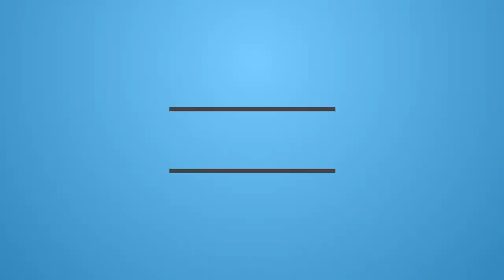2017-06-10 - Vercelli - ex polveriera C.na Ranza with Borgomanero's farmers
frame:
DendroFrames azureus215 #001 215mm by iljap

ESC:
Racerstar RS30A V2 30A Blheli_S 16.65

Flight Control Board:
DIATONE D-Link F3 V2 (FW Betaflight 3.1.7)

Ant FPV:
FOXEER 5.8G

Eliche:
Tri-blade DALprop Cyclone T5046